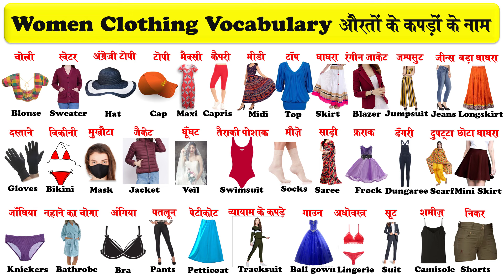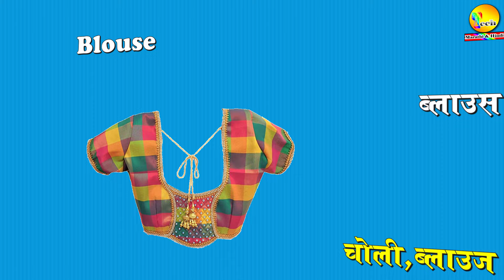Clothing Vocabulary for Women in English and Hindi With Pictures | औरतों के कपड़ों के नाम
Information about video :-इस वीडियो के माध्यम से हम औरतों के कपड़ों के नाम हिन्दी और अंग्रेजी में सीखेंगे |

* औरतों के कपड़ों के नाम हिंदी और इंग्लिश में pdf file डाउनलोड करने के लिए अगली लिंक पर क्लिक करे !

* इस प्रकार अंग्रेजी से हिन्दी में अनुवाद किए गए महत्त्वपूर्ण Pdf Fies को डाउनलोड करने के लिए नीचे दिए गए लिंक पर क्लिक करें

# Names Of Women Clothing Vocabulary in English and Hindi

1.       Sharara Pants (शरारा पैन्टस्) शरारा पैन्ट
2.       Capri Pants/Capris (कैपरी पैन्टस्/कैपरीज) कैपरी
3.       Swimsuit (स्विमसूट) तैराकी की पोशाक
4.       Pyjama (पजामा) पजामा
5.       Skirt (स्कर्ट) घाघरा
6.       Long Skirt (लॉंग स्कर्ट) बड़ा घाघरा
7.       Skirt Suit (स्कर्ट सूट) स्कर्ट सूट
8.       Denim Jacket (डेनिम जैकेट) जैकेट
9.       Hoodie (हूडी) हूडी,टोपी वाला स्वेटर
10.   Sweater (स्वेटर) स्वेटर,जर्सी
11.   Shrug (श्रग) शृग
12.   Crop Top (क्रॉप टॉप) टॉप
13.   Camisole (कैमीसोल) शमीज
14.   Veil (वेल) घूँघट
15.   Yashmak (यशमॅक) बुर्खा
16.   Scarf (स्कार्फ) दुपट्टा
17.   Maxi (मैक्सी) मैक्सी
18.   Pants (पैन्टस्) पतलून
19.   Dungaree (डंगरी) डँगरी
20.   Night gown (नाइट गाउन) नाइट गाउन
21.   Halter Neck Top (हॉल्टर नेक टॉप) टॉप
22.   Cold Shoulder Top (कोल्ड शोल्डर टॉप) टॉप
23.   Trench Coat (ट्रेंच कोट) ट्रेंच कोट
24.   Palazzo Pants (पलाजो पैन्टस्) पैन्ट
25.   Shorts (शॉर्ट्स) निकर
26.   Bathrobe (बाथ्रोब) नहाने का चोगा
27.   Jumpsuit (जम्पसूट) जम्पसूट
28.   Tracksuit (ट्रैकसूट) व्यायाम के कपड़े
29.   Mini Skirt (मिनीस्कर्ट) छोटा घाघरा
30.   Suit (सूट) सूट
31.   Jacket (जैकेट) जैकेट
32.   Cardigan (कार्डिगन) ऊनी जैकेट
33.   Overcoat (ओवर्कोट) बड़ा कोट
34.   Pullover (पुलोवर) स्वेटर,जर्सी
35.   Tank Top (टैंक टॉप) छोटा टॉप
36.   Off-Shoulder Top (ऑफ शोल्डर टॉप) टॉप
37.   Inskirt/Petticoat (इन्सर्ट/पेटीकोट) पेटीकोट
38.   Saree (सारी) साड़ी
39.   Salwar suit (सलवार सूट) सलवार कमीज
40.   Shawl (शॉल) शाल,दुशाला
41.   Jeans (जीन्स) जीन्स
42.   Leggings (लेगिंगज़) लेगिंग
43.   Ball gown (बॉलगाउन) गाउन
44.   Midi (मिडी) मिडी
45.   Blazer (ब्लैज़र) रंगीन जैकेट
46.   Leather Jacket (लेदर जैकेट) चमड़े की जैकेट
47.   Stockings (स्टाकींग्ज़) मोजा
48.   Socks (सॉक्स) जुराब,मोजे
49.   Mask (मास्क) मुखौटा
50.   Frock (फ्रॉक) फ़राक
51.   Blouse (ब्लाउस) ब्लाउज,चोली
52.   Hat (हैट) अंग्रेजी टोपी
53.   Raincoat (रेनकोट) बरसाती
54.   Cap (कैप) टोपी
55.   Gloves (ग्लव्ज़) दस्ताने
56.   Handkerchief (हैंगकर्चिफ) रुमाल
57.   Knickers (निकर्ज़) जाँघिया
58.   Lingerie (लॉन्जरी) महिलाओं का अधोवस्त्र
59.   Bra (ब्रा) अंगिया
60.   Bikini (बिकीनी) बिकीनी